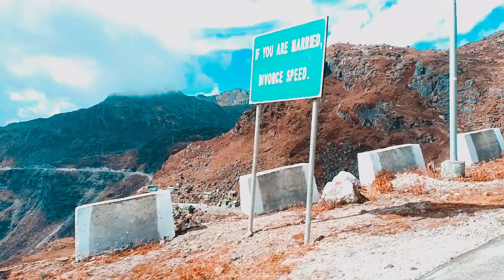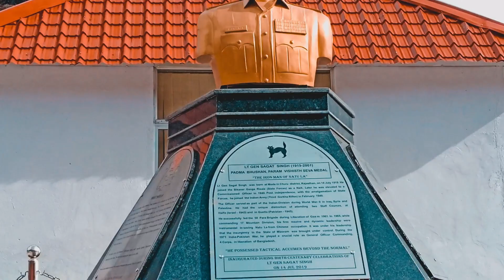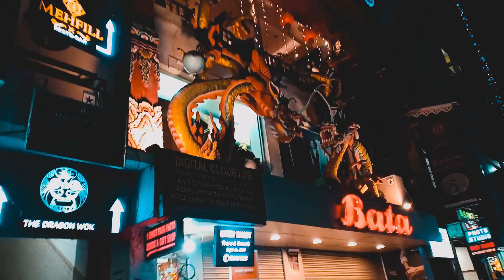Sikkim Vlog 1:- Gangtok|Nathula| Changu lake| Baba Harbhajan Singh mandir|MG Marg.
Here is a new Travel vlog of Sikkims Nathula pass Changu lake and Harbhajan Singh ji mandir hope you guys like it and if you do then don't forget to hit the like button and Subscribe to my channel.

Baba Harbhajan Singhs Story :-

By BB ki vines Plus Minus.

You can also get in touch with me on the following Platform :-

Tags: nathula pass gangtok tourism gangtok tour gangtok north sikkim sikkim north sikkim tour nathula pass china border nathula pass sikkim lachung sikkim lachung tour lachung walkovlogger yash sikkim tourism baba mandir changu lake sikkim tourist places baba harbhajan singh tsomgo lake tourist attraction in gangtok sikkim tour sikkim trip sikkim travel mg marg gangtok mg marg snow covered mountains snow in sikkim